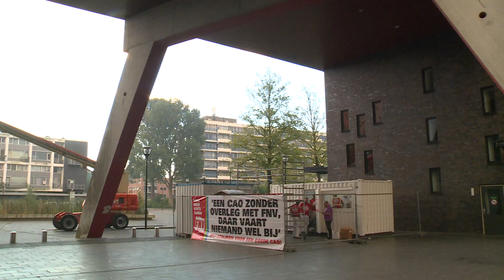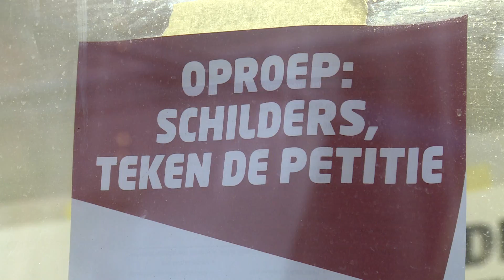Schilders op Admiraalsplein in Dordrecht staken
NI20160923 staking web